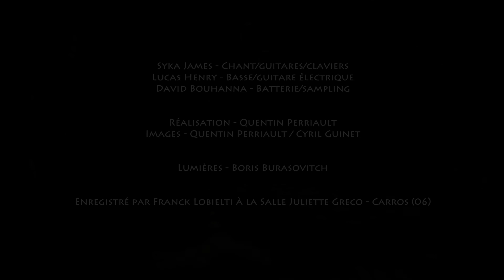Syka James - Dose (session live)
Dose, extrait de l'ep REFLET. Sujet sensible mais qui me tient à cœur. Je vous laisse découvrir le live n'hésitez pas à me dire ce que vous en pensez.

Auteure/Interprète: Syka James
Compositrice: Syka James
Arrangement : Franck Lobielti
Musiciens: David Bouhanna et Lucas Henry
Lumières : Boris Burasovitch
Son : Mathieu Saint André/Franck Lobielti

Réalisation: Quentin Perriault

Production: Syka James - Tétra Production

Merci d’avoir regardé cette vidéo jusqu’à la fin. Vivez chaque instant pleinement.

Ecrit, composé et interprété par Syka James